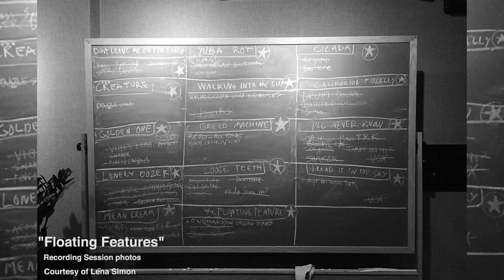Lena Simon (La Luz) Stretches Time on Bass w/ the Disaster Transport Delay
The OG Disaster Transport is discontinued, but lives on in the Disaster Transport SR

Los Angeles has often been described as a “dream factory”–both a mecca where dreamers converge to pursue long-held aspirations, and a topography of hallucinogenic contradictions: enchanting tangerine sunsets diffused by smog, crystal-clutching spiritualists mingling with deep-pocketed narcissists, rows of scenic palms competing with garish billboards for commuters’ attention. It was against this backdrop that the four members of La Luz–singer/guitarist Shana Cleveland, drummer Marian Li Pino, keyboardist Alice Sandahl, and bassist Lena Simon–conceived of Floating Features, the band’s third studio album. For this, their most ambitious release yet, La Luz consulted landscapes both physical and psychological. References to dreams abound on Floating Features. “Loose Teeth” catalyzes nightmare fuel into a propulsive, intentionally-disorienting collision of honeyed harmonies and Takeshi Terauchi-esque jetstreams of distorted surf guitar. “Mean Dream” unsurprisingly mines dreamstate imagery, and the lyrics and melody for “Walking Into the Sun” actually came to Cleveland during a particularly-vivid night of deep sleep. Looming over the album’s coterie of surreal figures (gargantuan cicadas, a monstrous “Creature,” The Sun King, aliens, the titular “Lonely Dozer”) is the magnificent “Greed Machine,” a skulking, insatiable engine of consumption–Nathanael West’s “business of dreams” fearsomely manifested. To bring these visions to stereophonic life, La Luz pivoted from the DIY trailer-park brio of It’s Alive and the gritted-up urgency of Weirdo Shrine toward lush, hi-fidelity production value. Li Pino’s drums have never sounded more thunderously muscular, Simon’s basslines more robust-yet-agile, Sandahl’s organ melodies more complementary, Cleveland’s layers of guitar more versatile, or the group’s trademark harmonies more bewitching and rapturous. For every one of Floating Features’ seismic crescendos, there are just as many small, evocative details coloring its somnambulist soundscape. Only La Luz could conjure up Floating Features’ Leone-on-LSD vibes, and the album finds the L.A. band at the height of their powers–golden rebels in a golden dream.